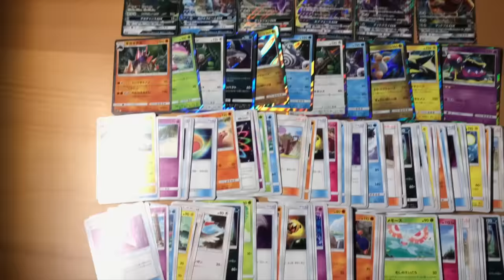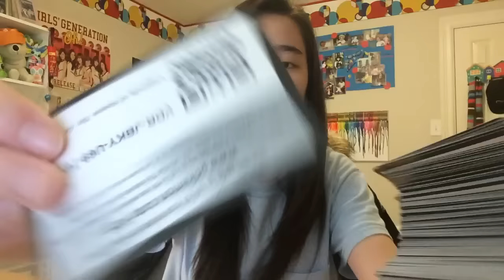Pokemon Cards Giveaway - Almost My ENTIRE Sun and Moon Pokemon Card Collection!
Giving away almost my entire Sun and Moon Pokemon Card collection!! Thanks for everything